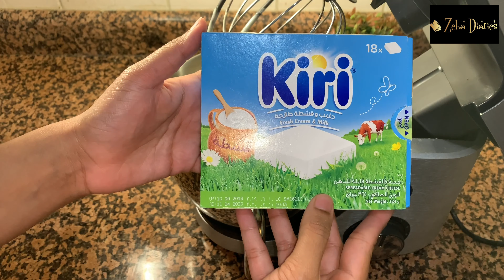Passion Fruit Pudding| Quick & Easy Dessert| How to make Passion Fruit Pudding| Zeba Diaries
Don't miss this easy and tasty Passion Fruit Pudding...

Passion fruit pulp - 6 nos
Sugar
Water
Fresh Cream
Cream Cheese
Powdered Sugar
Vanilla essence
Gelatin
Biscuits
Melted butter
Cashew nut powder (optional)